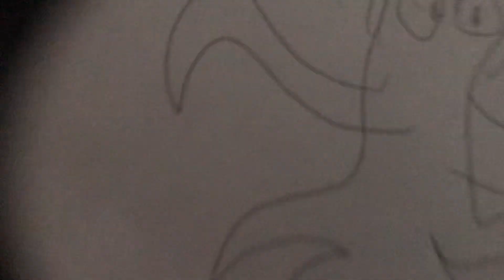Your octopod has evolved (don’t make this private)